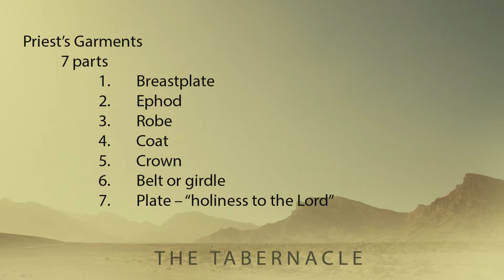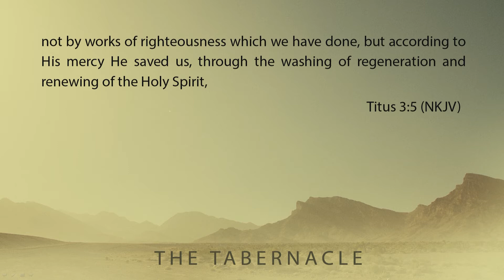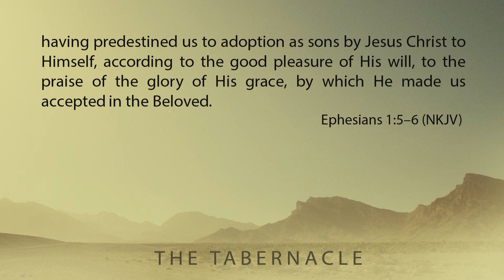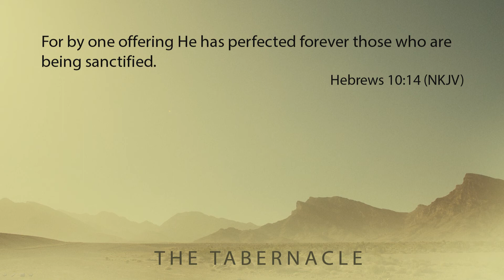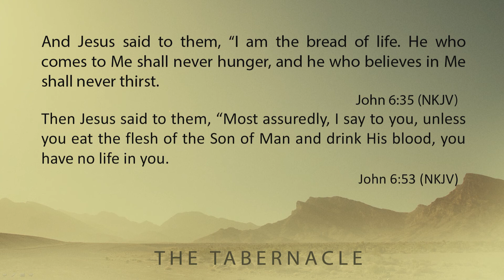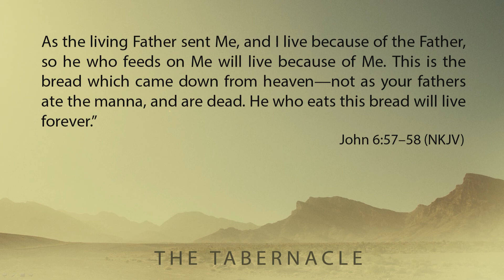Exodus Chapters 28-29: The Consecration of the Priests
Part 38 of the study through Exodus.  Pastor Steve teaches on the priestly garments, consecration of priests and of believers today, and briefly on the Christian origin of Christmas trees.  From Sunday, November 15, 2015.